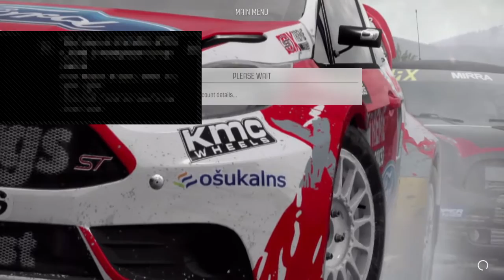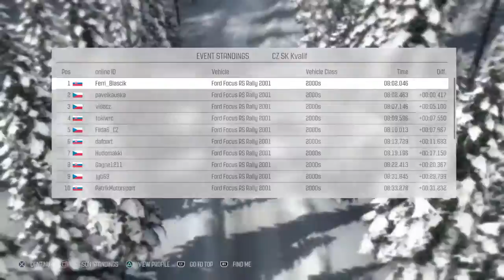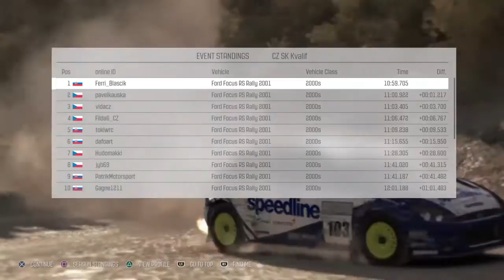Klasifikacia CZ - SK sampionat Dirt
ACRT = Atlantis Cars Rally Team / Slovakia Košice